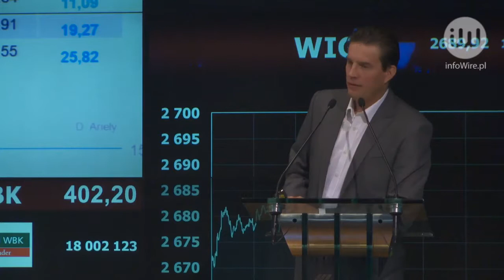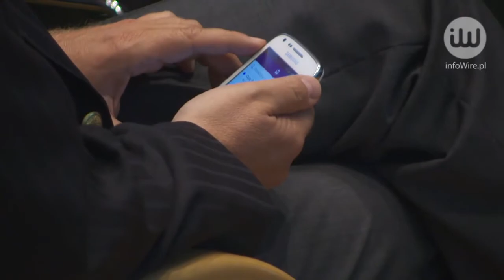Nowe media – nowe możliwości dla firm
infoWire.pl udostępnia bezpłatnie materiały dla mediów w jakości TV. Zmontowane nagranie oraz pełna wypowiedź eksperta w formie setki do pobrania tutaj

XXI w. zrewolucjonizował komunikację marketingową firm. Do kreowania wizerunku i marki przedsiębiorstwa oraz komunikacji z klientami oprócz tradycyjnych technologii zaczęto wykorzystywać nowe media. Obecnie stanowi to trend.

Pełna wypowiedź eksperta:
– prof. Robert Kozielski z Zakładu Strategii Marketingowych Uniwersytetu Łódzkiego o tym, czy firmy wykorzystują nowe media do własnej promocji, jakie są korzyści posługiwania się nimi oraz na co należy zwrócić szczególną uwagę, gdy chce się osiągać efekty przy pomocy tego narzędzia.